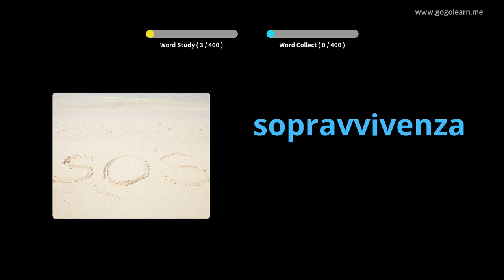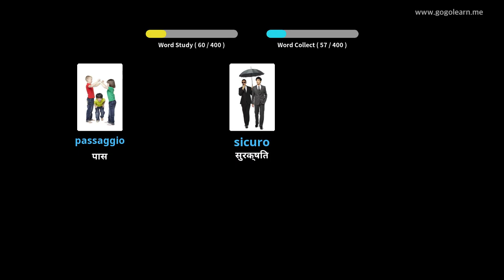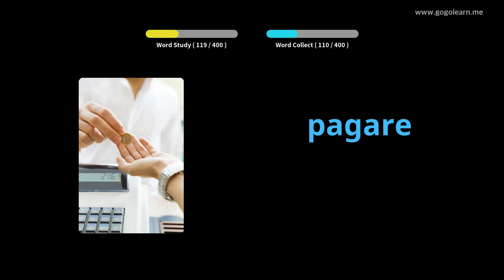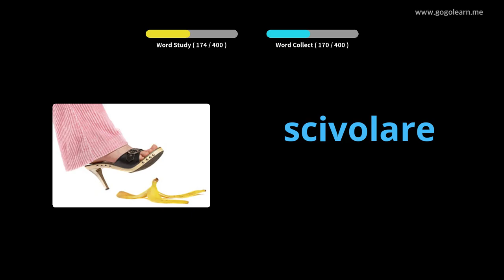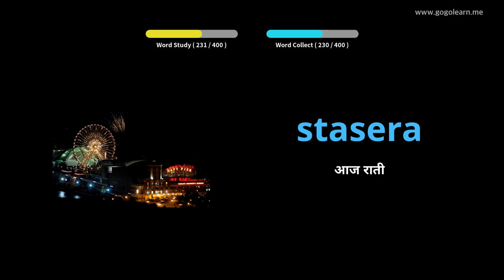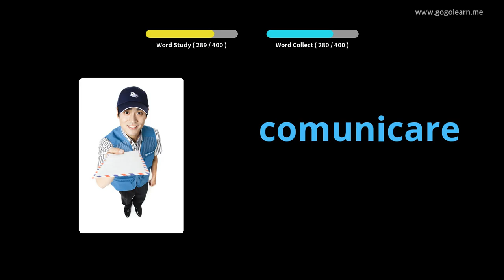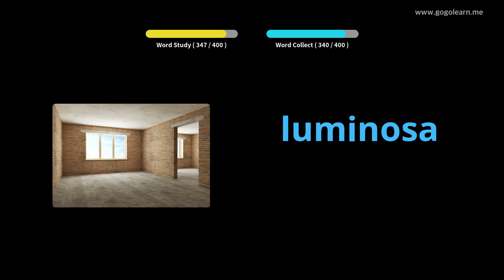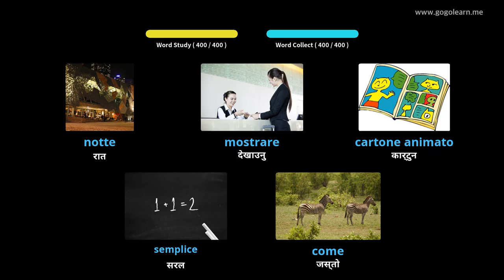इटालियन शब्दावली माध्यमिक विद्यालय १ | Golearn